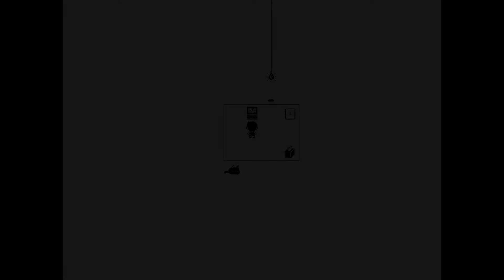The Cobwebs of our Mind | Omori Psychological RPG Maker Game [12]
We take one last look around the sproutmole village and have a little chat with an artist living within the walls before taking a leap of faith into the darkness. There we read some memories of the real world we seem to be repressing and shed some light on our true reality.

Chapters
0:00 Recap
0:39 Teddy Bear Get
2:20 Rococo The Artist in the Wall
10:48 Pessi's Thing
22:09 The Hole
33:13 White Space
34:25 2 Days Left
36:51 Missed Book
39:03 Closing Remarks

Omori is a Psychological Horror RPG Maker game made by Omocat released on December 25, 2020 on Steam with planned releases for the Nintendo Switch and other platforms. Gameplay wise it is a traditional turn based RPG with unique mechanics such as emotions that differentiate it from other games of it's type

You follow Omori, a silent and generally downcast protagonist as he tries to live his life both in his head and in the real world. You watch him fight his inner demons, grow up and face a reality outside of the white space of his life but unfortunately, not all stories of struggle have a happy ending.